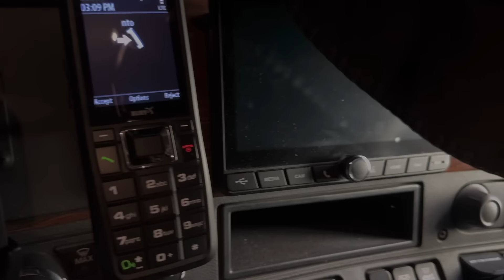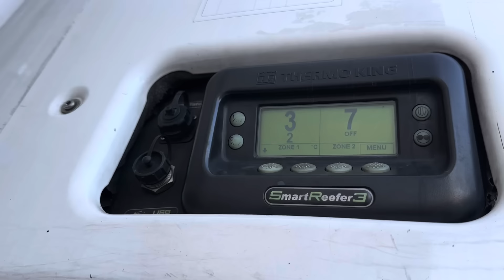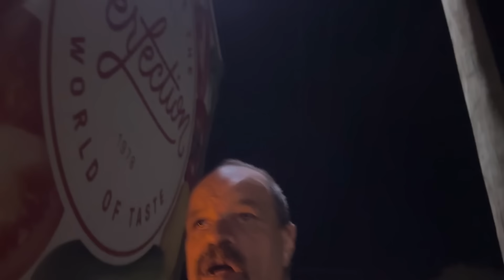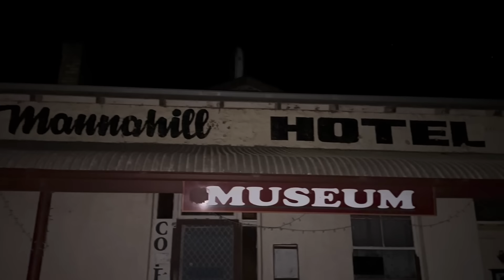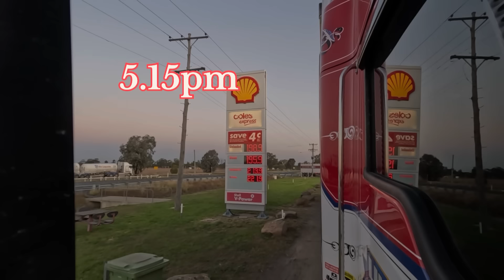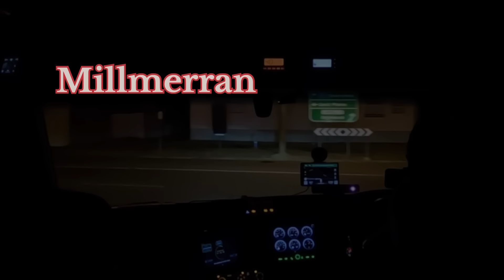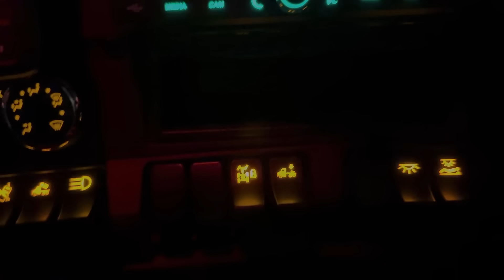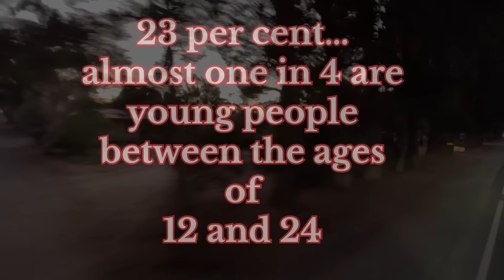Back of Bourke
This week we’re heading back up north to Brisbane, but I thought we’d go through Broken hill for a change.

Music….Don’t lie
               Forever, Forever ago
               Sunrise
               I found you now
               It’s a feel thing
               Got no more time
               Walk ahead
               The fire, baby